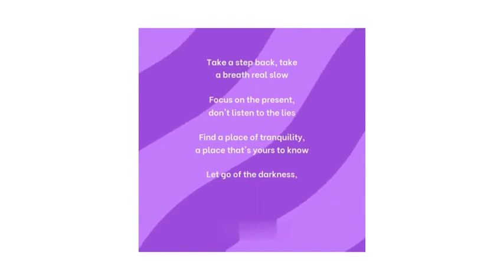Take a step back song